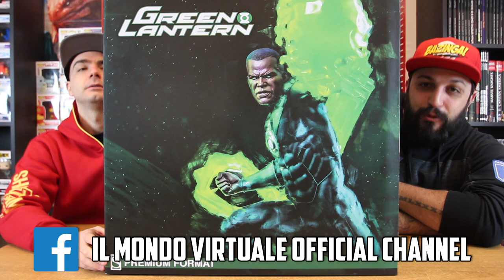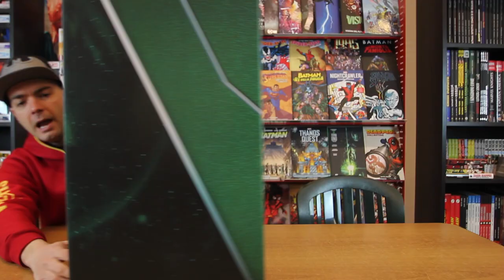GREEN LANTERN JOHN STEWART: SIDESHOW, CHE C***O COMBINI?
Le ciambelle non sempre riescono col buco e in questo video ne vedrete una bella grossa! La Lanterna Verde John Stewart è la nuova fonte d'ispirazione per questa nuova statua di Sideshow Collectibles che, secondo noi, ha dimenticato di caricare l'Anello del Potere perchè ha peccato un po' di Volontà!

Link generico per supportarci con un acquisto:

36078 Valdagno (VI)

Ogni donazione servirà per migliorare l'attrezzatura e la qualità dei video!
Se voleste darci una mano ve ne saremmo eternamente grati!